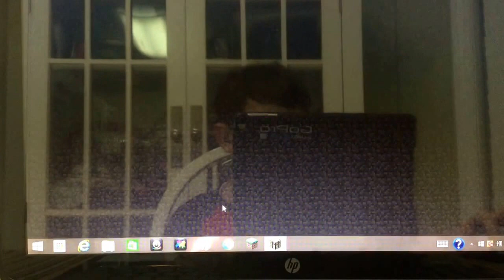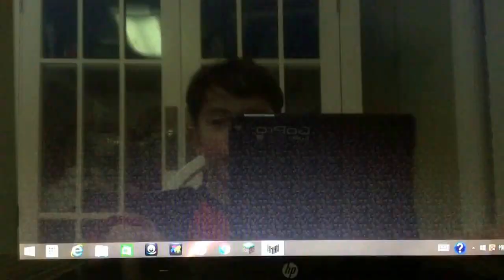Hypixel on MineCraft on the COMPUTER!!! My house tour on Hypixel